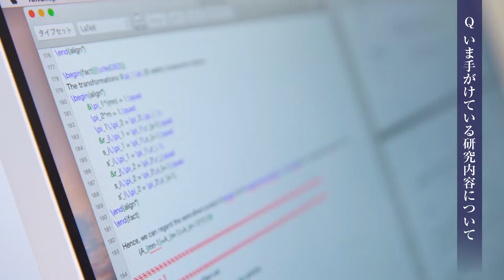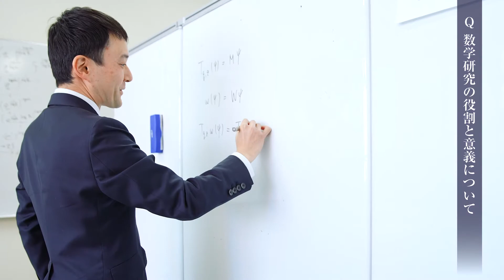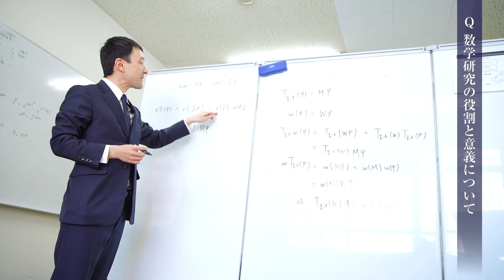近畿大学 理工学部 理学科数学コース准教授 鈴木貴雄｜近大志向 × 未来理工 スポットライト動画 Vol.6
近大志向 × 未来理工　スポットライト動画  Vol.6では、理工学部 理学科数学コース　鈴木貴雄准教授にパンルヴェ方程式の高階化など、新しい方程式の発見について伺います。

■近大理工学部・理学科数学コース　鈴木 貴雄准教授

概要：パンルヴェ方程式の高階化など、新しい方程式の発見。数学の持つ普遍性と発展性を鍵に、最先端研究の礎を築く。

【特殊関数の研究から新しい関数の発見へ】
方程式の解の公式は、2次方程式なら中学で習いますし、人によっては3次や4次方程式まで知っている人もいるでしょう。でもその先の5次方程式となるとどうでしょう？これを解くには、楕円関数と呼ばれる高校では習わない特殊関数の知識が必要になります。このように、方程式が解けることと、その解が具体的に書けることとはまったく別の話です。私たちの研究は特に微分方程式に注目し、既存の関数では解が書けないが解けることはわかっている、そのような方程式を見つけることです。すると発見された方程式の解は新しい関数になるわけです。

【パンルヴェ方程式の背景にある理論を拡張する】
パンルヴェ方程式はおよそ100年以上前に発見された2階の非線形微分方程式です。それが実は解析学だけでなく代数学、幾何学、物理学など、数学に限らず様々な自然科学の分野と関係していることがわかっています。私たちはこの背景にある理論を拡張することで一緒に方程式も拡張しようという、パンルヴェ方程式の高階化を一つの成果として発表しました。この論文は他の数理物理学の分野の研究者によって引用され、そこでは名誉なことに新しい方程式に私の名前をつけてくれました。

【数学の普遍性、発展性はさまざまな最先端研究の礎】
数学には2000年という歴史があり、一度正しいと認められたものは半永久的に残り、その理論はずっと使い続けられます。また4次元空間のような絵に描けない、形にならない世界へ拡張できる発展性もまた数学の持つ強みです。そうしたことからも数学は物理学や電気電子工学や機械工学など、さまざまな最先端の研究開発における基礎となっています。この事実はあまり意識されていませんが、普遍的なものと、すぐに役に立つ最先端なものとは、言わば車の両輪のように、どちらかが欠けても研究は前に進めなくなります。そんなことを踏まえて、さまざまな研究の重要なツールとなる数学の価値を、再認識してほしいと思います。

【数学研究に取り組む姿勢が社会で、生きる上で役に立つ】
数学の研究を続けていると、論理的に物事を考える習慣が身につきます。さらに研究を通じて、答えのない問題に対してどのようにアプローチをすればいいか、その答えに辿り着くためのプロセスを経て、実は問題解決能力も大いに身につくのです。これは社会に出ても、もっと言えば生きて行く上で、とても役に立つ力を備えられるということです。学生の皆さんには自分が好きになれる、一生懸命になれる研究分野を見つけて、時間を掛けて取り組むことから多くのスキルを身につけてほしいですね。

機械工学科
機械工学コース／知能機械システムコース

電気電子通信工学科
総合エレクトロニクスコース／電子情報通信コース

≪近畿大学理工学部に関する情報はこちら≫
■理工学部　各学科の紹介動画

　◆Kindai Picks （総合大学、近大ならではの情報を発信するまとめサイト）

【KINDAI UNIVERSITY】
近畿大学は、1925年創立の大阪専門学校と、1943年創立の大阪理工科大学を母体として、
1949年に新学制により設立された日本有数のスケールを誇る総合大学です。